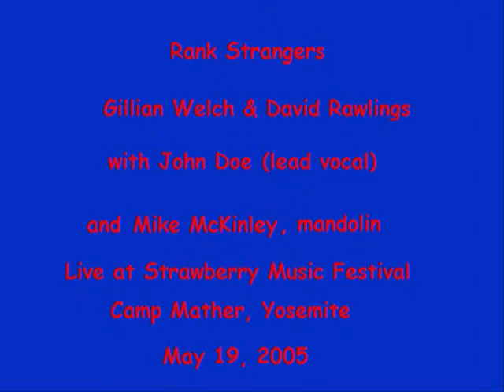rank strangers (Rank Strangers by Gillian Welch and David Rawlings w/John Doe)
rank strangers — riffs on a photo of flowers taken by my sister (and fine artist) Andrea Way. The soundtrack is from an appearance by Gillian Welch and David Rawlings at the Strawberry Music Festival which, until the Rim Fire in 2012, was held at Camp Mather in Yosemite. (They've moved it to the Grass Valley area for 2014.) This is a no-rehearsal, live performance in 2005 of the Stanley Brothers bluegrass classic, Rank Strangers. John Doe joins them and handles the lead vocal. Mike McKinley also joins in on mandolin. It is my hope that I will be able to share this wonderful performance in this video without complaint.  If any of the musicians complains, I will take the video down. Since I am using this music for non-commercial purposes to educate those not familiar with these wonderful musicians and to share it with those who have not heard this performance (since it is not on any of Gillian and David's official albums), I would hope it is considered "fair use" under Section 107 of the Copyright Act of 1976. Click on the "X" to close the ad, if any.